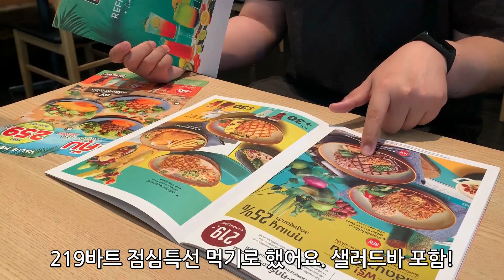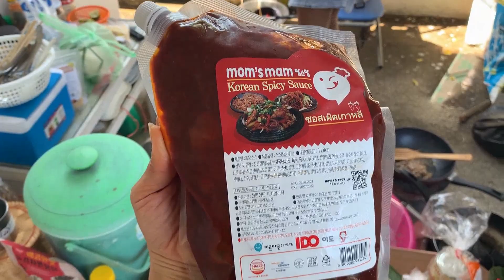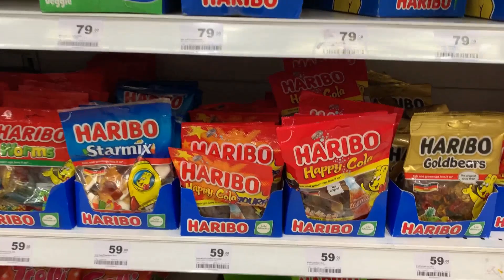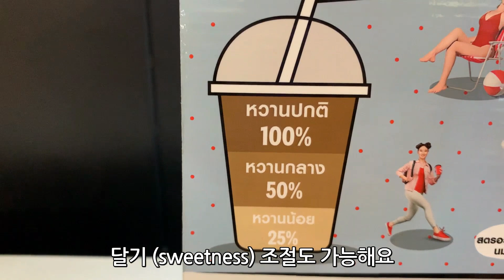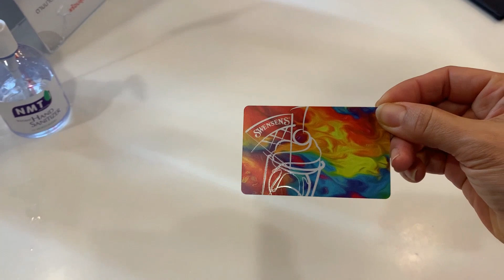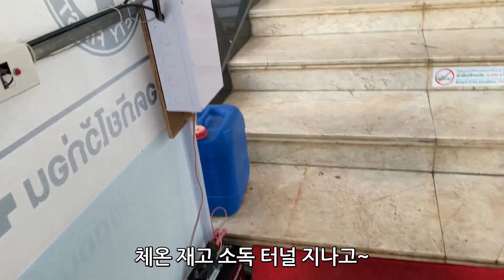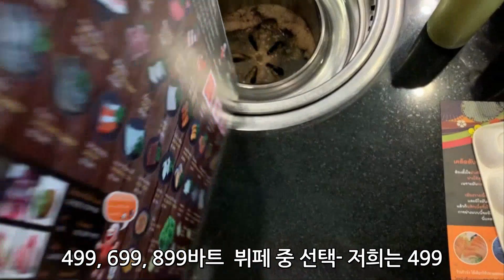[치앙마이 일상 - 132] 큰 조카 방문 후 계속되는 먹방 2, 한국인 보다 한국 음식을 더 잘 하고 더 잘 먹는 태국 베프의 점심 초대, 파노라마 라운딩 한 일상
싸왓디카!
이번 영상 또한 업로드가 많이 늦었습니다. ㅠ 작년에 노트북 완전 망가뜨린 후  조카가 사용하던 노트북을 사용하고 있었는데 몇 일 동안 먹통 (?)이 돼서 업로드가 늦었습니다. 죄송합니다 ~

반가운 소식은 (?) 우리 언니가 제 생선으로 노트북을 사놓았다고 하네요~^^ 내년 초 들어오는데 새로운 노트북으로 좀 더 활발(?)한 업로드 하도록 노력해 보겠습니다~ 그런데...사실. 그냥 이렇게 천천히 가도 나쁘지 않은 것 같아요.

큰 조카 방문 후 계속되는 먹방 2탄 (하하하! 덕분에 큰조카 오면 저는 살이 찐다는~~^^; ) 장학금을 탄 큰 조카가 한 턱 쐈다는거 아닙니까~~ 뿌듯 뿌듯!

제 태국 베프는 아시겠지만 요리도 잘 하고 한국음식을 또한 엄청 사랑하는 친구랍니다. 김치사랑은 정말 말할 것도 없구요  김치를 사다 줬더니 한국음식 해주겠다고 집으로 오라고 해서 또 오랜만에 고향에서 동생 내외도 연말이라고 놀러와서 같이 점심 즐긴 영상도 올려봅니다~

오랜만에 가싼 파노라마에 공 치러 갔는데 한국에서 오신듯한 골퍼분들 꽤 계시더라구요~ 영상을 찍으면서 저의 스윙 문제점을 발견하지만 이게 오랜 습관이다보니 머리로는 어떻게 해야하는지 이해 가는데 몸으로는 잘 안되네요~^^;

방콕으로 다시 내려가는 조카랑 마지막 먹방은 그릴정에서 했습니다. 규니쿠와 같은 오너인데 고기 구워드시는 걸 좋아하신다면 그릴정도 추천합니다~

건강 유의하시고 한 해 마무리 잘 하시기 바랍니다.
감사합니다~

* 1:18 초 부분 자막 오타 죄송합니다 ..
몇일전 며칠전